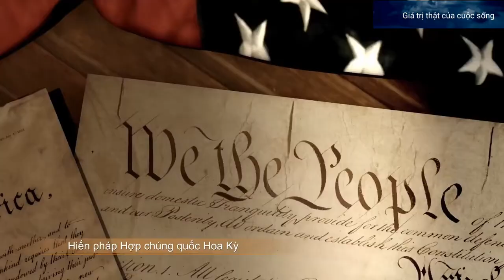Chúa ban hành luật pháp